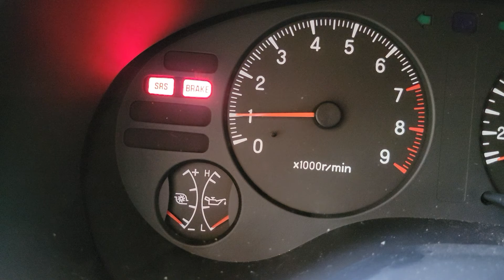kingje1 - 2G AC Pulsing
Engine Idle while compressor cycles